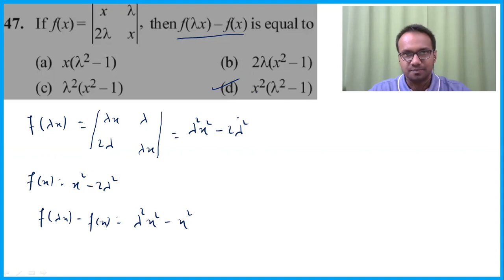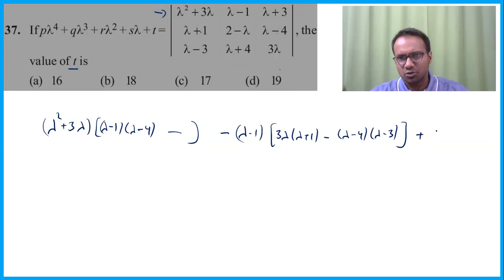12th BOARDS TERM 1 (Lecture 6) | Determinants | NCERT Concepts & Questions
We deliver training for following domains:
JEE/NDA
CDS, AFCAT
Law Entrance/CLAT/AILET
Campus Recruitment/TCS/ELTMUS